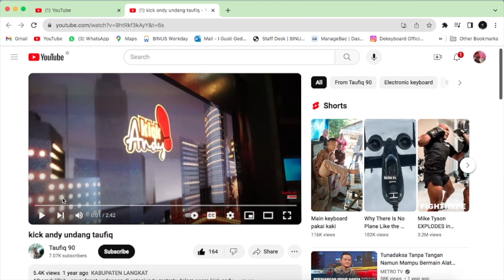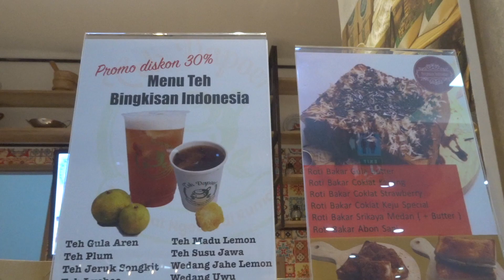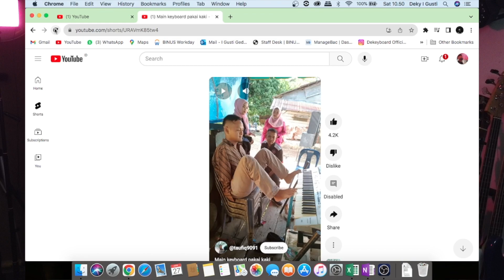Main Keyboard Pake Kaki Reaksi Guru Keyboard